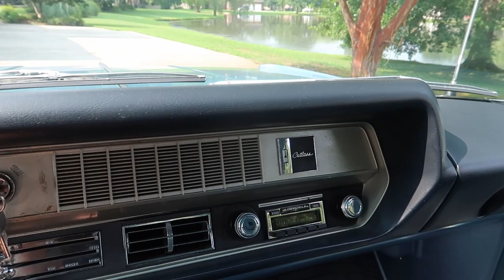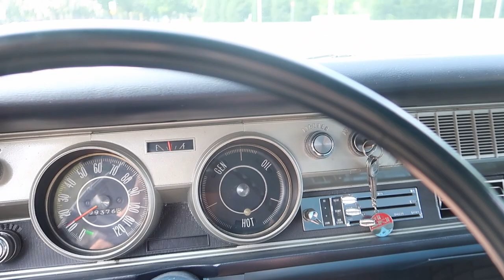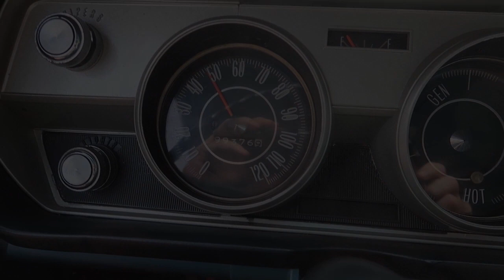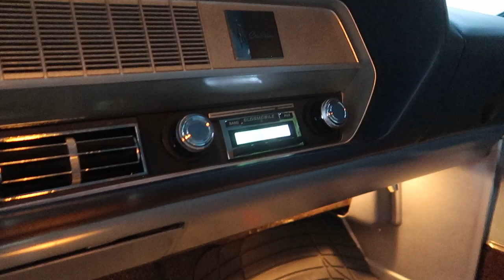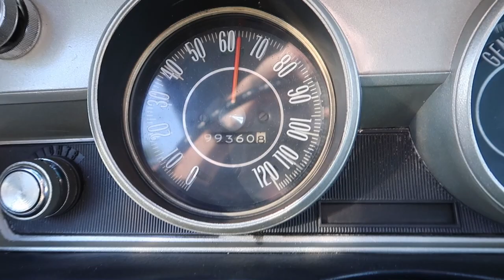1967 Oldsmobile Cutlass SOLD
1967 Olds Cutlass

Frame off restoration about 5 years ago.  Super nice car!

 - 330 V8 4BBL
 - TH350 Auto
 - Posi rear
 - Electronic Ignition
 - Bucket Seats
 - New everything
 - PS, PB (Disc in front), AC